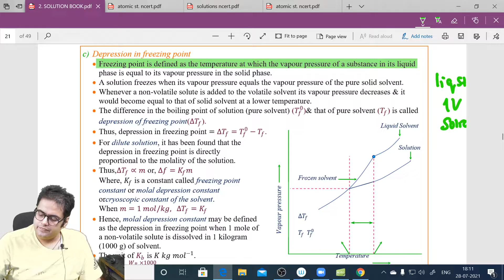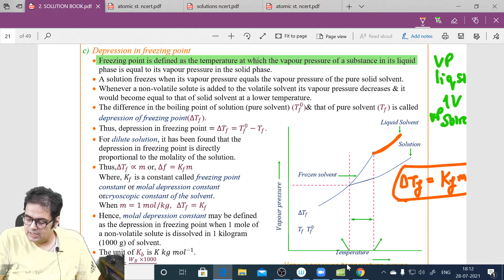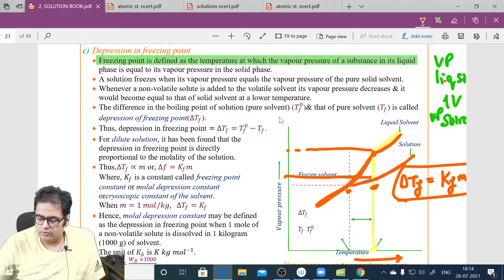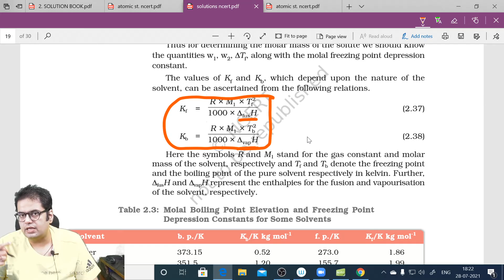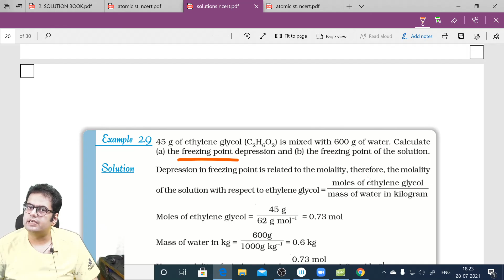DEPRESSION IN FREEZING POINT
Daily classes on our you tube channel ;
   " DGS CLASSES - BY - DR. GAURAV SHARMA".
     Batch - LAKSHYA
     FOR CLASS - 12TH WHOLE CHEMISTRY.

•   DGS CLASSES social media profiles -

Live classes, video lectures, test series, lecture wise notes, topic wise DPP, dynamic exercise and much more on DGS CLASSES App.

BRAHMASTRA COURSE.

REGISTRATION OPEN !

WHAT YOU WILL GET IN BRAHMASTRA COURSE -

*Important Questions
*Expected Question paper Formats
*Exam practice
*Understanding Concept

1- complete class 12th +JEE mains/NEET syllabus.
Targetting 95% in board exam and selection in JEE mains/NEET with a strong score under direct guideline of Dr. GAURAV SHARMA SIR.

2- Live classes and recorded video Lectures (New different from those on YouTube).

3- PDF notes of each class.

4- DPP: Daily practice problems with each class having 10 questions based on the classes of JEE MAINS/NEET level

5- In case you missed a live class, you can see it's recording.

6- you can view the videos any number of times.

7- Each chapter will be discussed in detail with all concepts and numericals.

8- Chapter wise approch towards JEE Mains/NEET & Board exams.